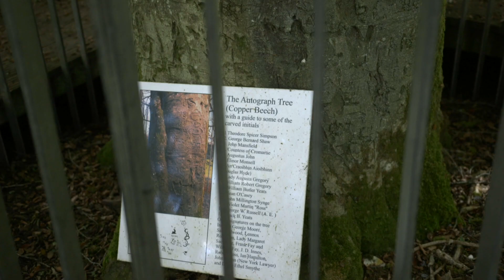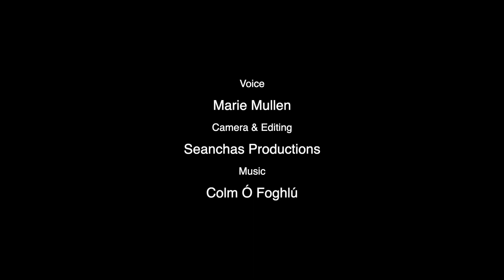Coole Park | Lady Gregory and the Celtic Literary Revival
Coole Park
Exploring the history of Lady Gregory, WB Yeats's
 friend and collaborator. Signifying the importance of her influence on the Celtic literary revival and the many literary luminaries who passed through her home.

The Yeats Thoor Ballylee Society aims to energize local and international supporters who care about literature and heritage, to foster a collaborative approach among the culture, tourism, business and academic communities,
His name stands as a symbol of the arts, a bit like the ever-changing but always recognisable chestnut tree at the end of his great poem ‘Among School Children‘. Like this tree, the work of Yeats is deeply rooted, strong, creative, and full of beauty, We endeavor to also bring light to the importance of literature and its strong history in the region.